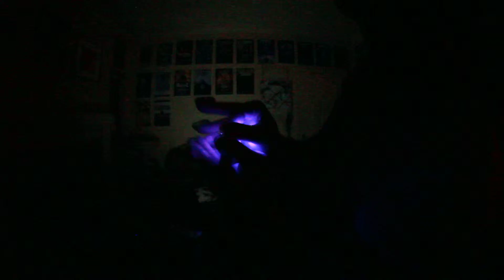[WW?][DS] Turban NMM Show